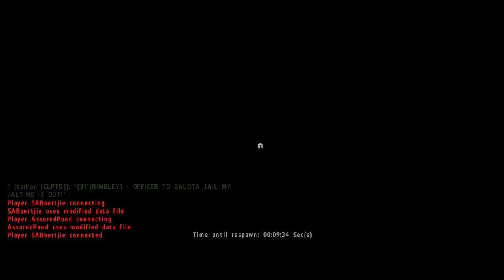Wierd stuff on CL2